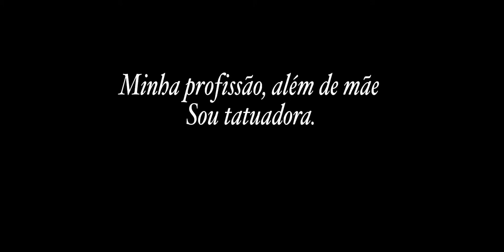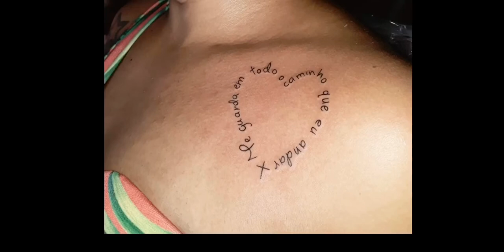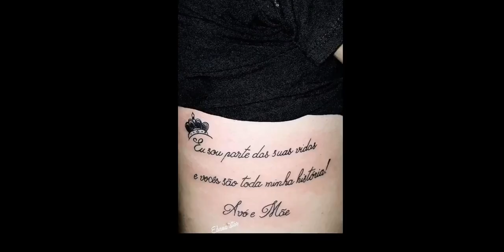Conheça um pouco do meu trabalho, tatuadora, tatuagens todas feitas por mim.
Tatuadora a mais de 4 anos, experiência em traços finos, entre outras técnicas.